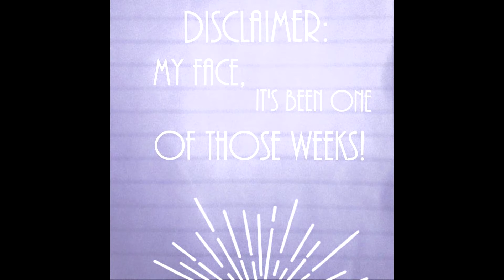Baby Bump 39 Weeks! | Raising Jacob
Hi Guys!!

This week has been pretty tough, dealing with a family loss & feeling pretty helpless/over pregnant.
Hence the tired face :}

I'm a first time mother so this is all a bit daunting but very exciting!!

Filmed when i was 39 weeks & 4 days pregnant. Uploaded at 39 weeks & 6 days pregnant.
Hope you enjoyed this video, see you soon!

-Karen.